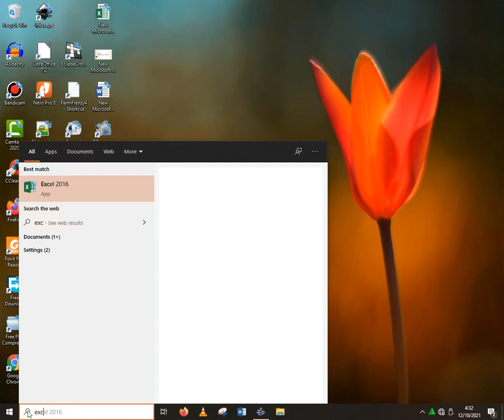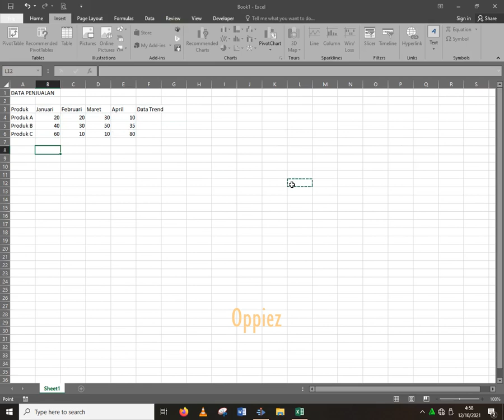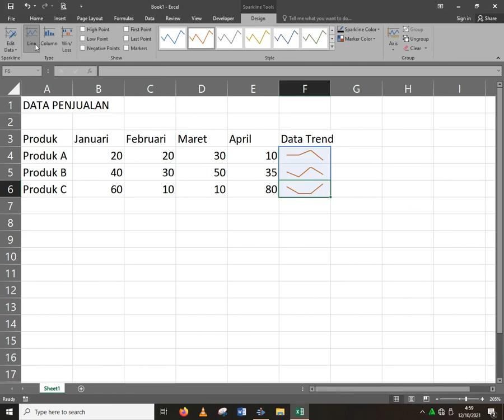Cara Membuat Grafik SparkLine